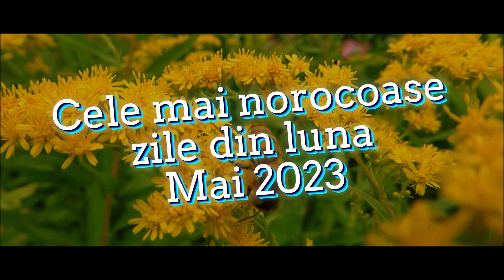Cele mai norocoase zile din luna Mai 2023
Primăvara continuă să capete avânt. Va fi o altă lună a anului foarte plăcută, cu multe zile frumoase înainte.

Primăvara este anotimpul perfect pentru a te bucura de natură și de frumusețea ei. În această perioadă, razele soarelui încep să mângâie ușor pământul rece și să trezească la viață tot ce este în jur. Copacii își întind ramurile amorțite și încep să înflorească, iar peisajul este plin de verdeață și culoare. Fluturii zglobii dansează bucuroși de sosirea primăverii, iar în aer se simte un aer proaspăt de primăvară.

0:54 6 Mai
1:41 7 Mai
2:24 15 Mai
3:02 16 Mai
3:46 20 Mai
4:22 21 Mai

Cele mai norocoase zile din luna Mai 2023 pentru fiecare zodie
Horoscopul lunii Mai 2023: ce îți rezervă astrele?
Cele mai bune sfaturi astrologice pentru luna Mai 2023
Ce îți rezervă astrele în luna Mai 2023? Află acum!
Cele mai bune previziuni astrologice pentru luna Mai 2023
Horoscopul zilnic pentru luna Mai 2023: află ce îți rezervă astrele în fiecare zi
Cele mai bune sfaturi astrologice pentru a-ți îmbunătăți viața în luna Mai 2023